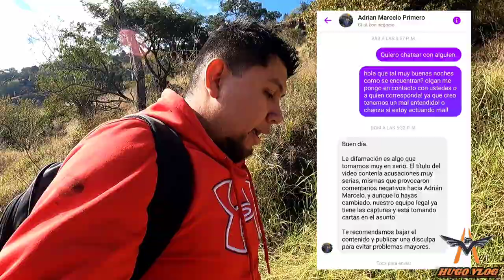De REGRESO! Por que se ausentó HUGO VLOG! FELIZ AÑO NUEVO 2024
EN ESTE VLOG, les platicare que fue lo que sucedió en estos 2 meses que no pude subir un vídeo! y agradezco mucho a mi amigo Aldo de @mxantiguo  y al buen Roy de @HombresDeBarranca  por ser parte de esto! por considerarme parte de su equipo! y por apoyar hoy y siempre a su servidor!.

Y de paso Pedir una disculpa para @adrianm10 y su equipo! ya que la última vez que pude subir video se dio un mal entendió! Una disculpa para el su equipo y quien se sintió ofendido!

Espero tengan en gran 2024 y que Dios los llene de bendiciones!!